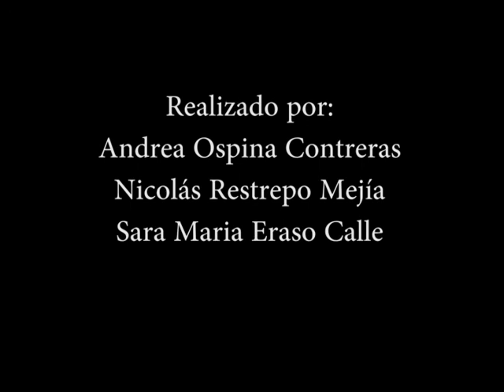Cortometraje Excesos- El Show De Niki